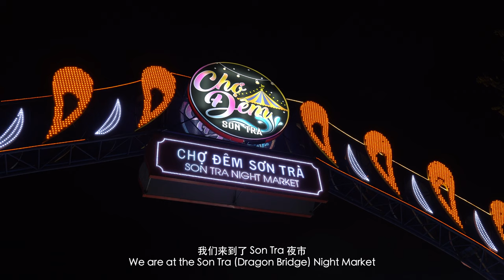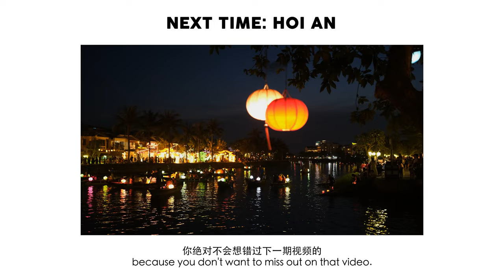Discover Danang | From My Khe Beach to Ba Na Hills 🇻🇳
One of the beautiful beaches in Vietnam, a fire breathing dragon, a record breaking cable car, and the two famous giant hands — This is Danang.  Join us on the third city of our Vietnam trip, as we explore the sometimes overlooked city of Danang.  What does the “most livable” city in Vietnam have to offer?

VIDEO CHAPTERS:
00:00 - Intro & Arriving in Danang
00:52 - My Khe Beach
01:51 - Son Tra Night Market & Dragon Bridge
02:54 - Ba Na Hills
06:52 - Outro & Hoi An Preview

Hoi An:  Coming Soon!

GEAR:
Main Cameras:  Sony A7R III, Fujifilm XT4
Other Cameras:  Insta360 GO 3, Insta360 X3, iPhone 14 Pro
Sound:  DJI Mic